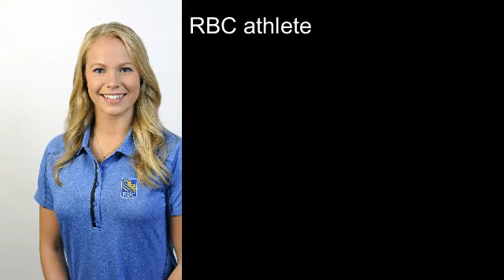Canada synchronized swimmer Olympian Jacqueline Simoneau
In this interview I talk with Canadian professional synchronized swimmer Jacqueline Simoneau. She talks about how she got started as a professional synchronized swimmer. In 2011, Simoneau won a gold medal in the Solo and Duet events and a silver medal  American Championships. In 2012, she qualified for her first National Team. She won two gold medals at the 2015 Pan American Games and qualified for the 2016 Olympic Games. She talks about her time competing in Tokyo this yea vs her first time competing in her home country Toronto in 2015.